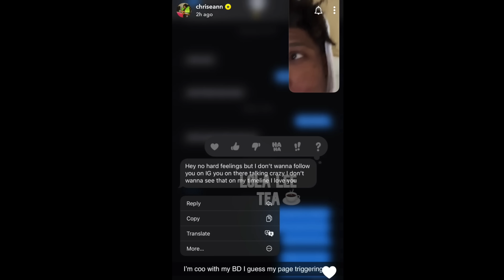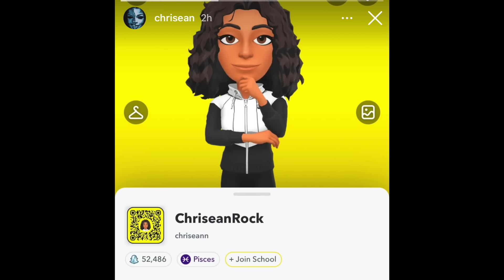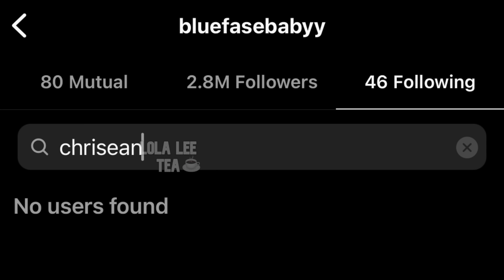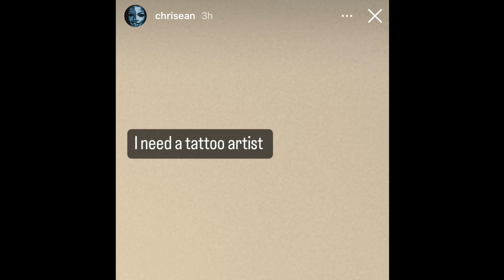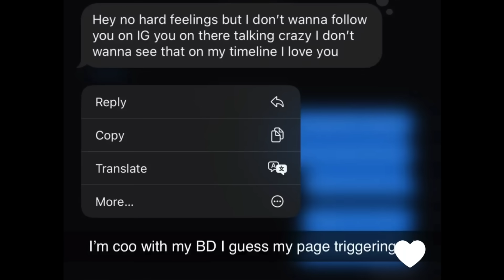Chrisean said she is cool with BD! Blueface and Jaidyn attend New Years Eve event! 01.01.2024